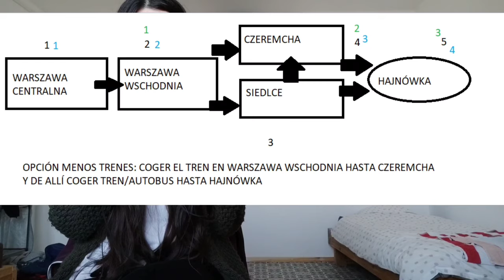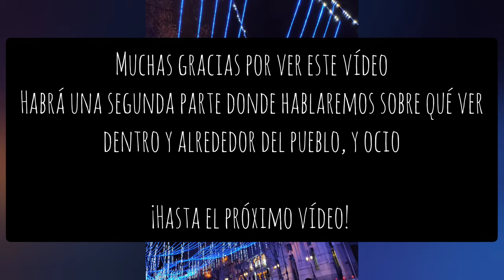Cosas que tienes que saber antes de venir a Hajnówka , Polonia - Parte 1 ( ES and EN subtitles )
💞✨ Muchas gracias a las personas que me ayudasteis con la info y revisasteís todo 💞✨

-Comprar billetes transporte / Buy transport tickets